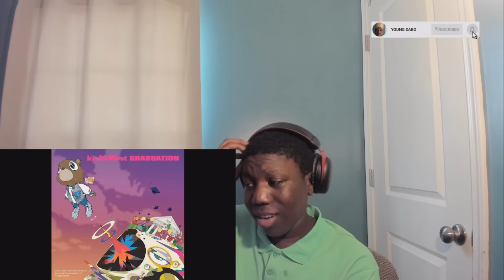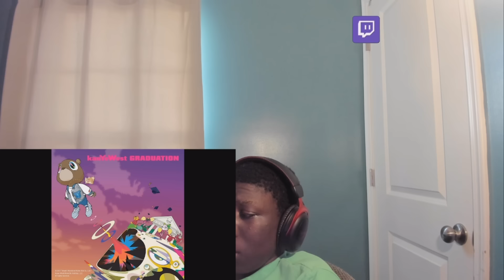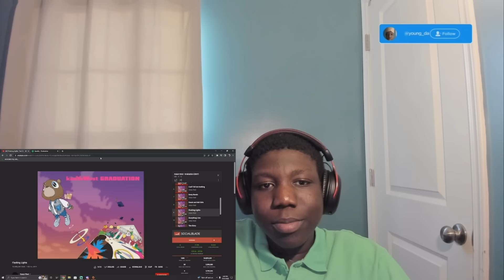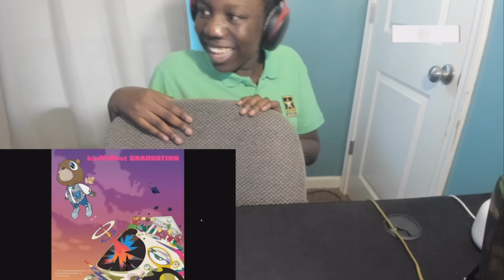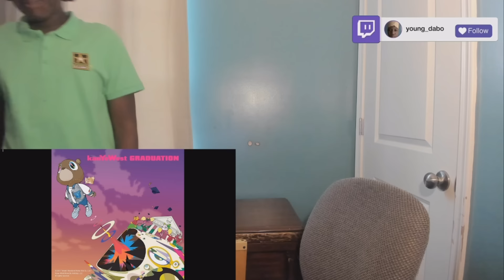INSPIRATIONAL 🥲! | Kanye West - Graduation (album reaction)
JOIN MY…